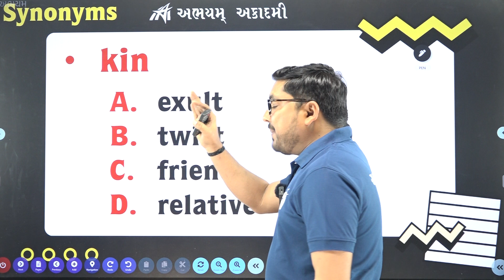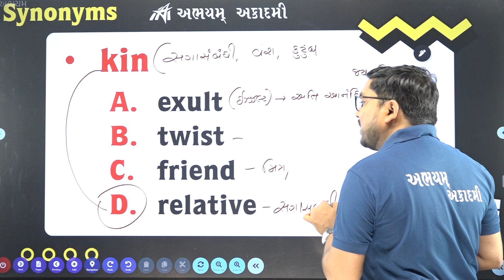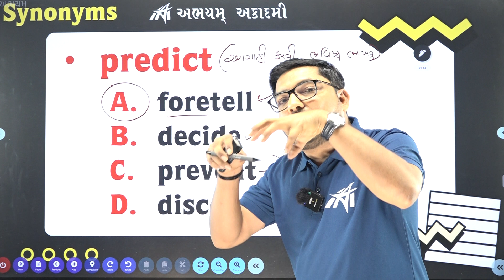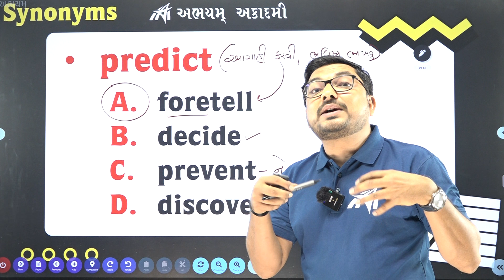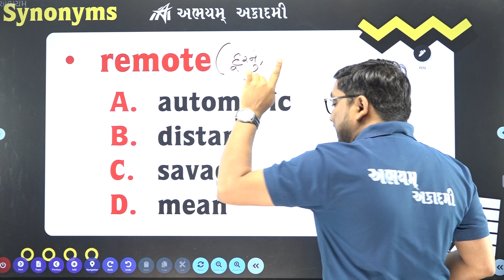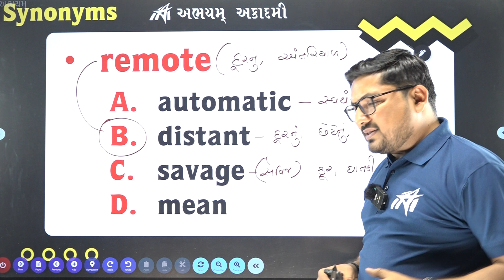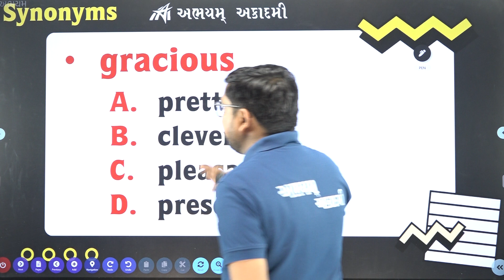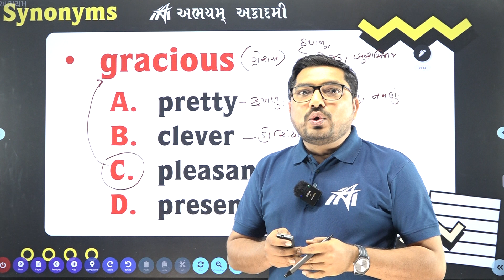1. English Vocabulary | synonyms | ABHAYAM ACADEMY